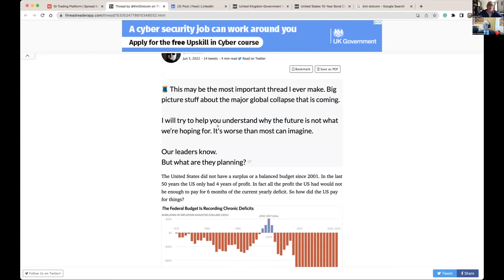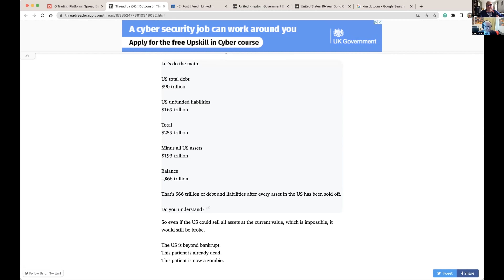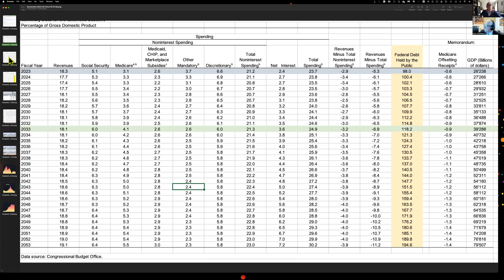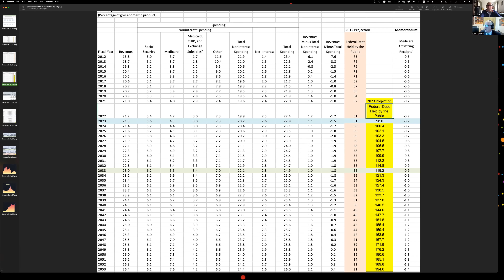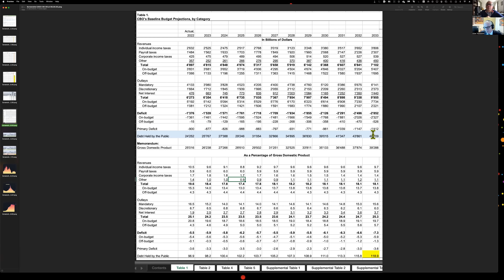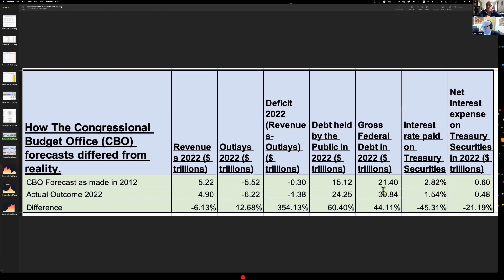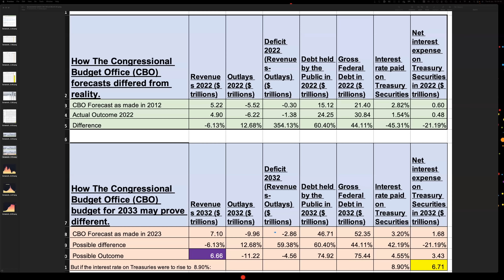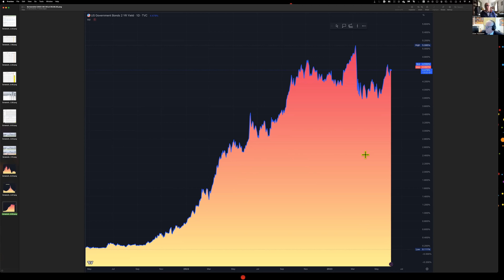Dollar Running Out of Time As Congress Writes a Blank Check.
Today I spoke with Clive Thompson about the Congressional Budget Office's forecast for the next ten years.

According to Clive's analysis, the CBO's forecast in the past has always underestimated government spending and he doesn't see it changing after the latest debt ceiling deal.

His conclusion is that the dollar as we know it would do well to still be around in 2033.

"This may be the most important thread I ever make. Big picture stuff about the major global collapse that is coming.", Kim Dotcom

1 troy ounce gold Krugerrands at only 1% over spot. This offer lasts until Friday, June 9, 2023 at 04:30 PM UK time.